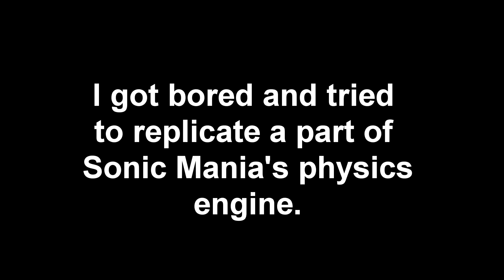I made a Sonic engine using Game Maker Studio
I have been learning GML the past 2 months and I tried to make a Sonic engine. Part of it was done with the help of Wrecking Program's guide, but not a lot. I still haven't added rolling, ducking, spindashing and other things, but I will take care of them as well.

Official Twitter:@MrAdamSonicDX
What I use to make videos:Mirillis Action!, Fraps, Bandicam, Action, Capture Cards, Adobe Photoshop Extended CS6 Version, Adobe Premiere Pro CS6, Sony Vegas Pro 14 and Camtasia Studio 8.